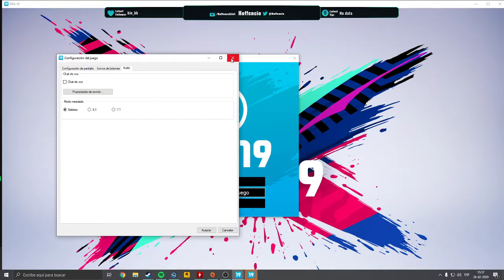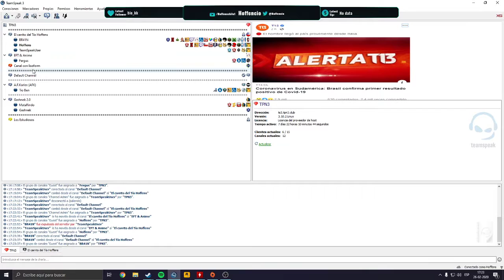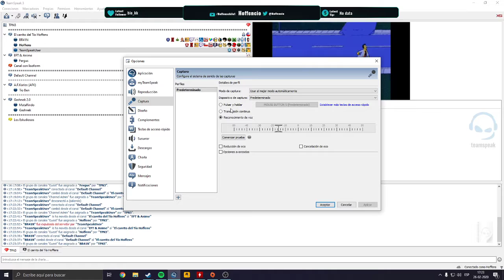fifardos vs poin